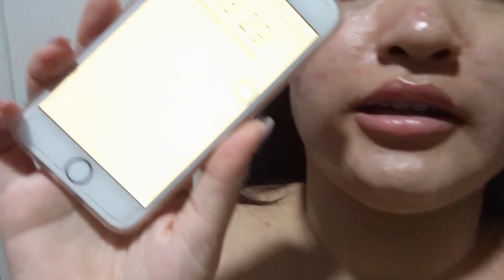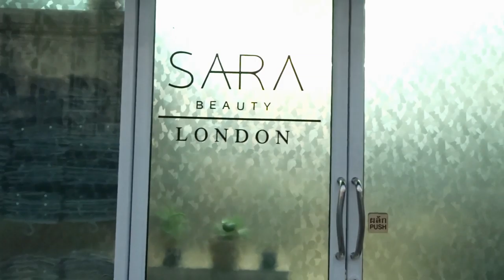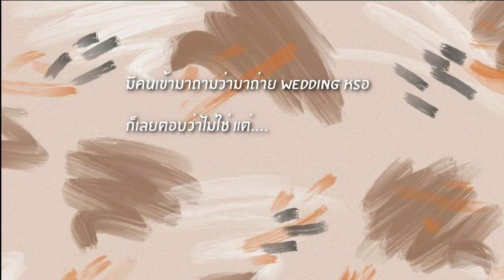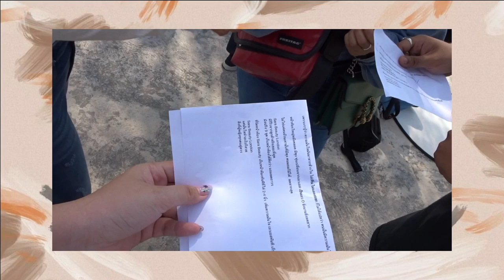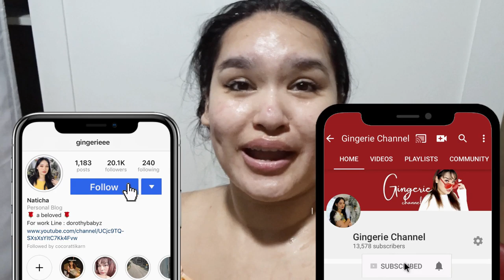Vlog แรกของปี วุ่นวายขนาดนี้เลยหรออออ / ODWM EP. 19 Photo shooting day!